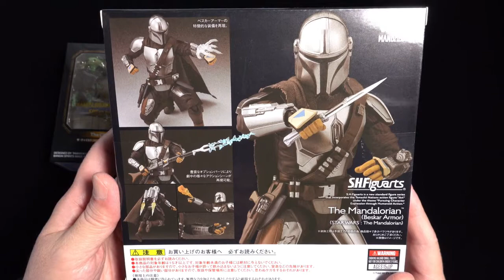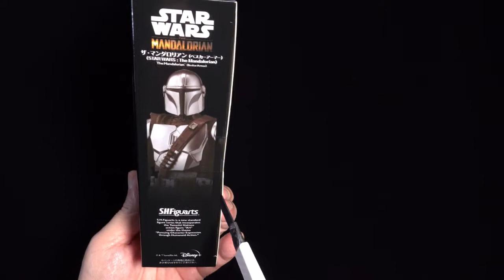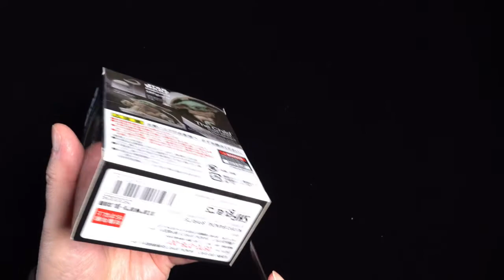S.H.Figuarts マンダロリアンとチャイルドのフィギュア紹介 / MANDALORIAN and Child Figure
シーズン２も公開されるマンダロリアンから
マンドーとチャイルドのフィギュアを紹介
動画５０本目を記念して、台詞を入れてみました。
聞き取りにくくて申し訳ございません。(#^.^#)